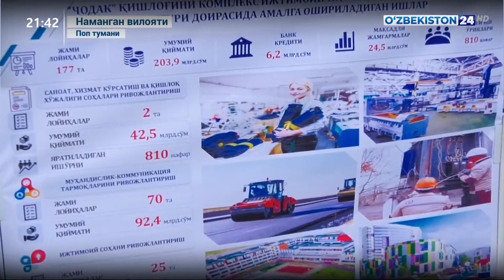Ахборот 24 | Наманганда ижтимоий-иқтисодий ривожлантириш доирасида янги уй жойлар топширилди